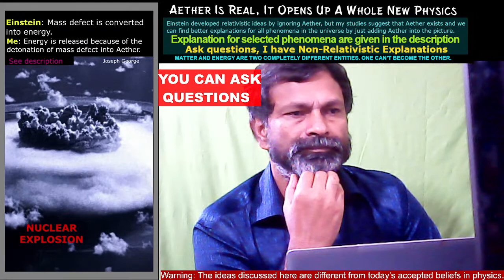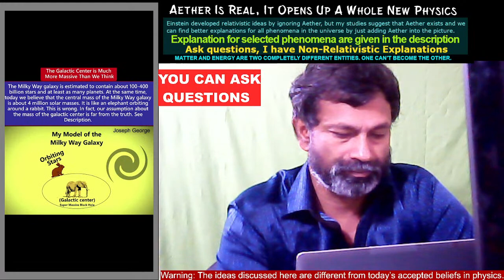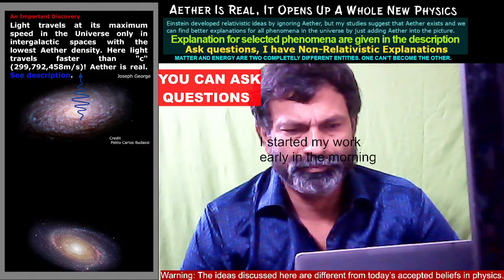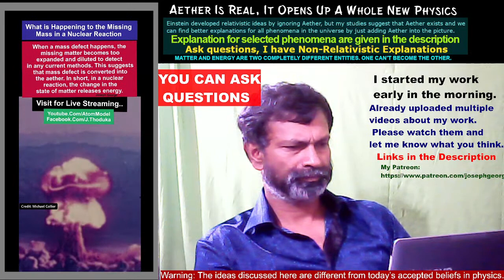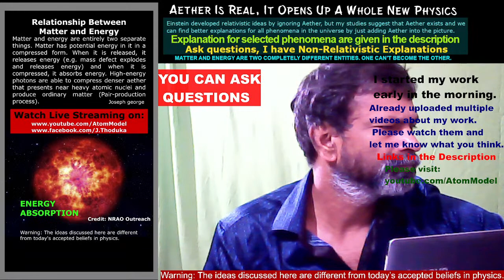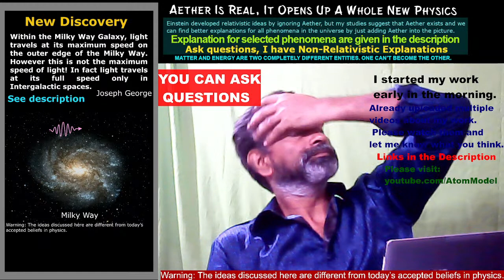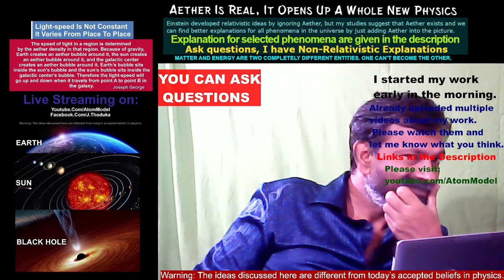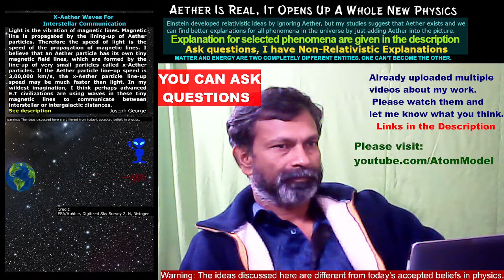Aether is Real, It Opens Up A Whole New Physics | The Validity of Relativity is Questionable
When Einstein developed his relativistic ideas he completely ignored the possibility of the space-filling Aether.  But my studies suggest that Aether is real and can be experimentally verified. In fact, by just adding Aether into the picture, we can find better, alternative explanations for all phenomena which are explained or predicted by the Theories of Relativity.
Researcher: Joseph George
Warning: The ideas discussed here are different from today’s accepted beliefs in physics.

The current estimation of the Galactic center’s mass is around 4 million Solar Masses
The number of stars in the Milkyway is 100-400 billion (median value is 250 billion)
So, 250 billion stars orbiting around 4 million solar masses
Simple math: 250 billion / 4 million = 62,500
Let’s assume the average mass of a star is equal to the Sun’s mass.
So the total mass of the orbiting stars is 62,500 times greater than the central mass.
It is like an Elephant orbiting around a Rabbit.
It is impossible